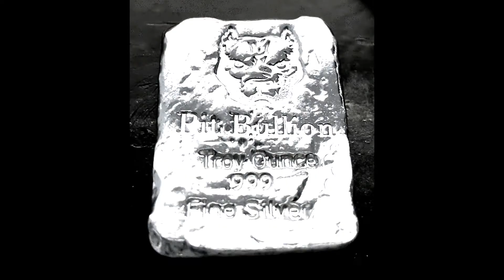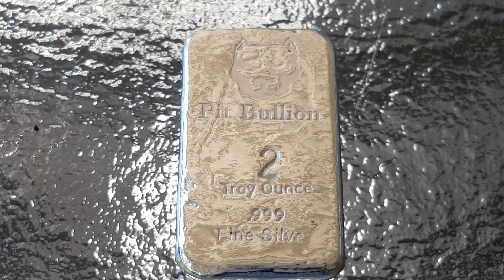Do You Have $900 Coming Your Way?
Use all your money to buy my hand poured silver